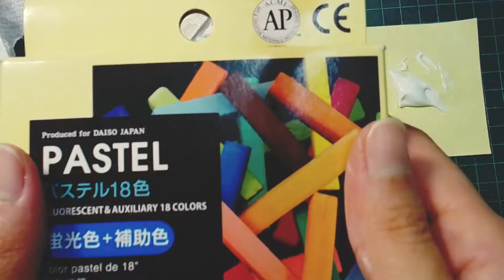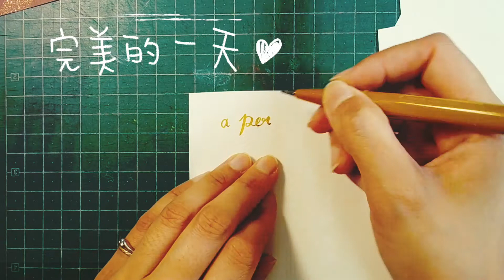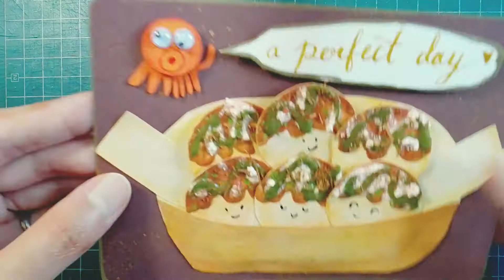完美的一天 |▶︎ 2017年度生日卡 #4 ◀︎| A perfect day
不管是不是生日，都希望大家有著完美的每一天。

♪ Music♫

①How it Began - Silent Partner
②Dixie Outlandish - John Deley and the 41 Players